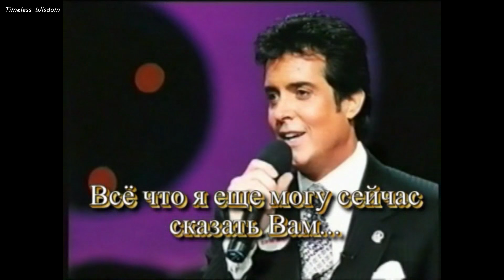Mark Hughes. Herbalife founder. In This Life (RUS Titles) Timeless Wisdom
Mark Hughes, founder of great company Herbalife tribute
"IN THIS LIFE"
Song for Herbalife
Russian subs / Русские субтитры